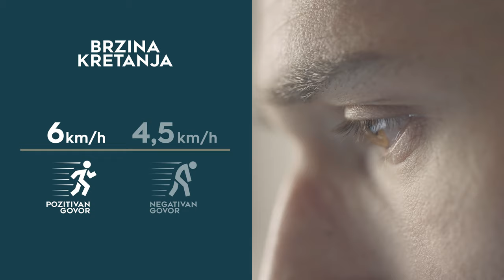Šta se dešava kada govorimo sebi negativno?